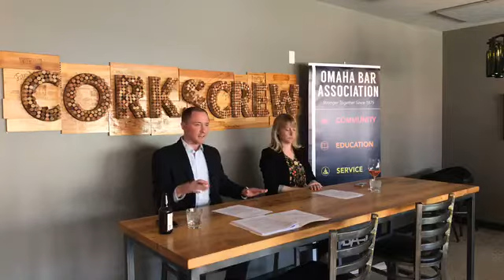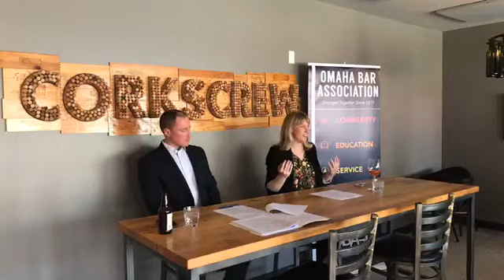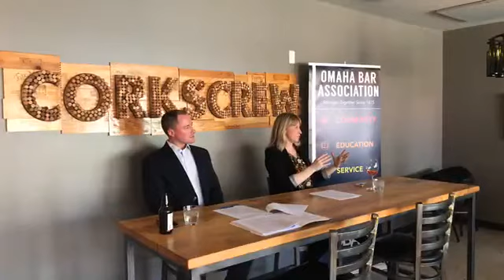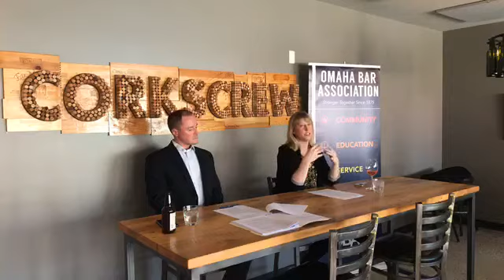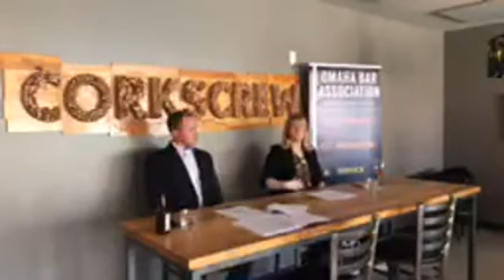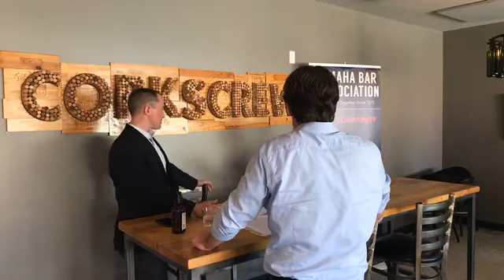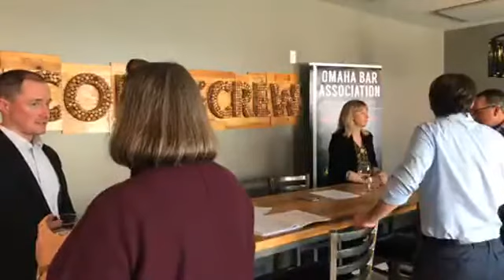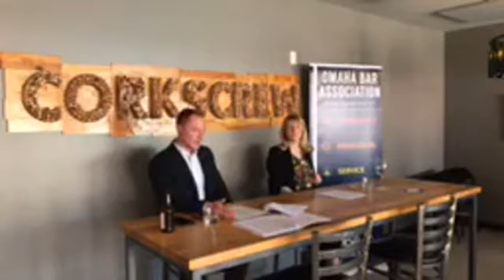Just the Basics CLE Series: Health Law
Just the Basics CLE Series - Health Law (1 hour general CLE credit)

On Demand NE CLE Available Until: 4/23/2021

Description: This ongoing CLE series, "Just the Basics", is put on by the OBA Young Lawyer Division, and focuses on the very high level, "basic" overview of general areas of legal practice. The Health Law hour was presented by Whitney West of CHI Health, and Travis Tettenborn, attorney at Cline Williams' Omaha office. COST: $10 for 2019 OBA Members, $25 for Non-members.

NE CLE # for Reporting: 174179